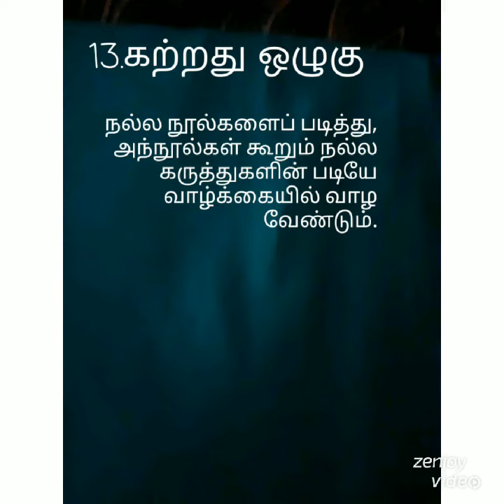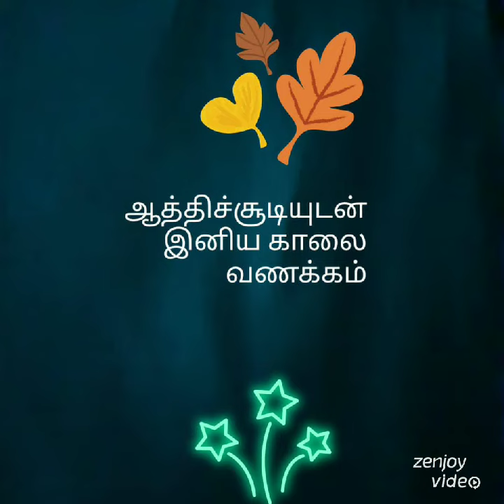ஆத்திச்சூடியுடன் இனிய காலை வணக்கம்#11 to 20.